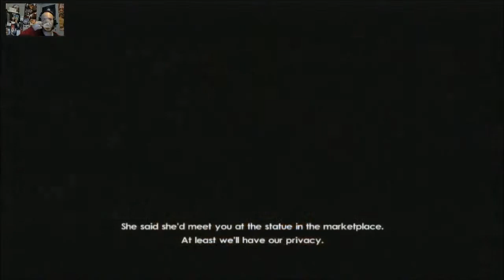Rident Plays - Tomb Raider Legend - Peru: Part 1 (Drunk Mode)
DescriptionSo following some discussion with Tomb Raider community it was decided that following a little alcohol I should play Tomb Raider Legend.

Following her encounter with old friend Amanda in Bolivia, Lara goes to Peru in search of the past and where she had last seen her dear friend.